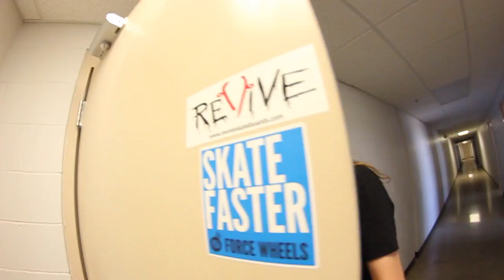How to SHRED a Skatepark!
Maxx is seriously has one of my favorite styles in skateboarding.

YouNow - @samueltabor
Vine - @Samuel Tabor